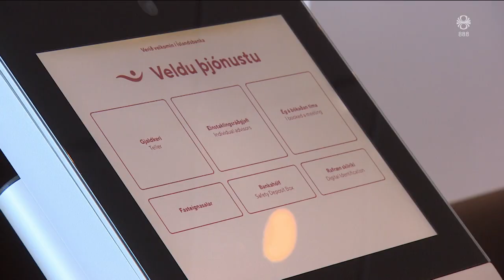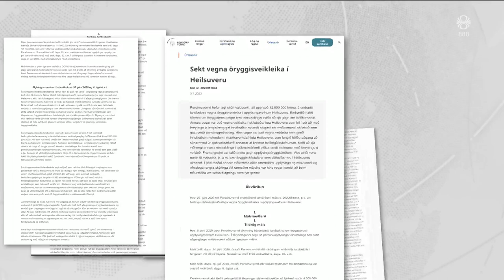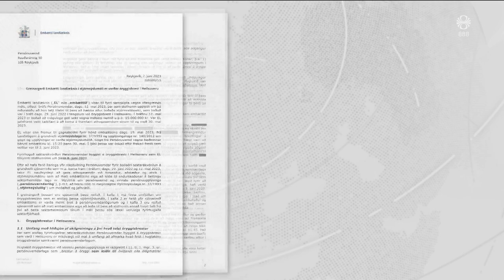Fréttir - 03. júl 2023